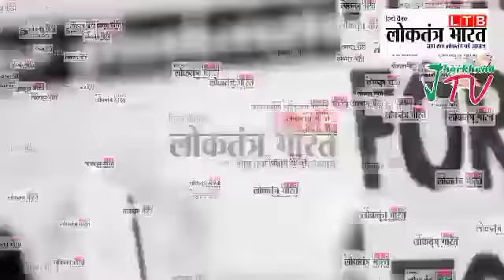रामा कुंडा गांव में मुखिया आवासीय कार्यालय का उद्घाटन हुआ@jharkhandtv9651 Dhanbad Ranchi mukhiya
@jharkhandtv9651  ranchi